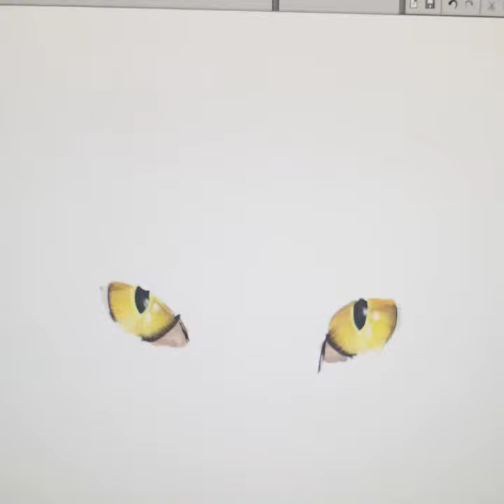Tyrion: Digital Painting with Corel Painter